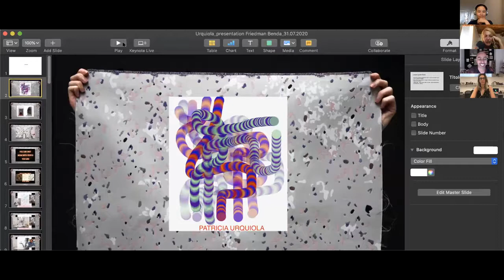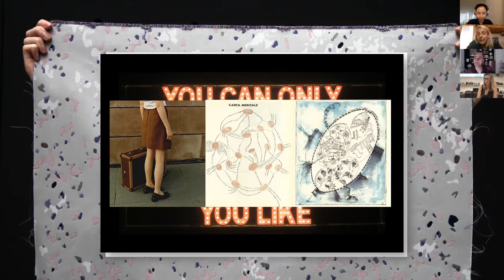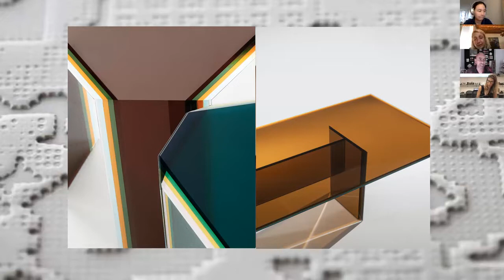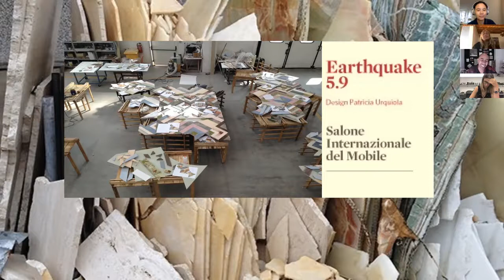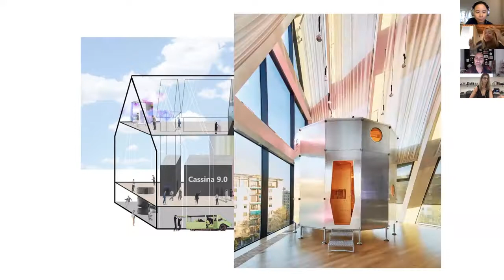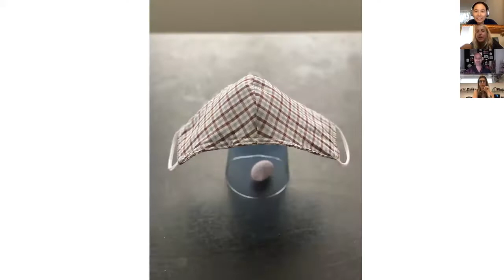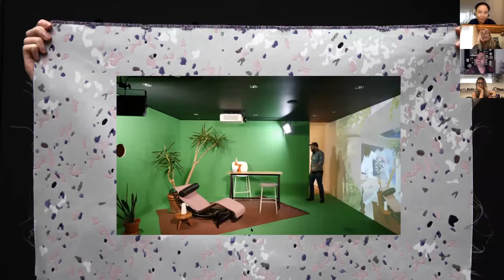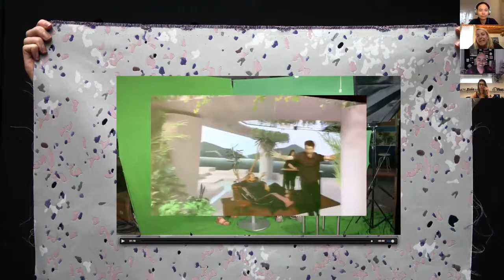Friedman Benda Gallery - Design in Dialogue #46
Talking with Stephen Burks